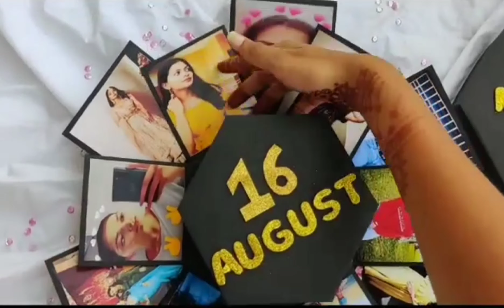picture crafting box | making picture box | beautiful birthday gift | diy crafting